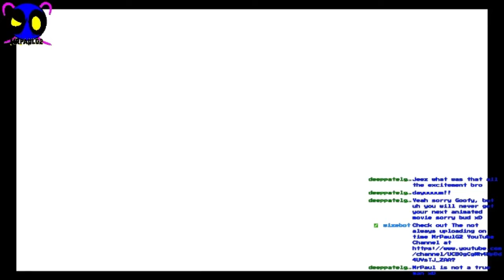KH3 Highlights 2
I'm a Zombie Slayer ooohh ahh ughhh